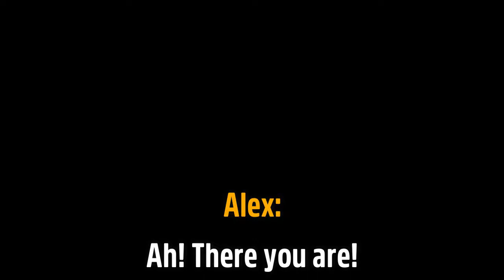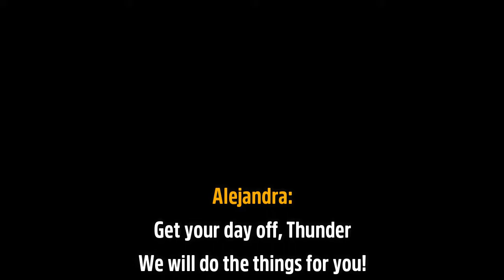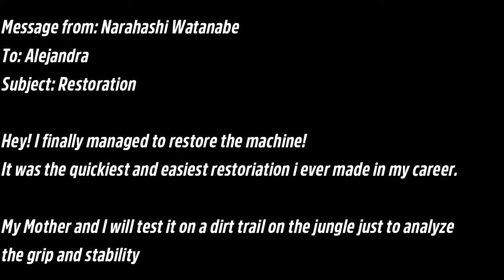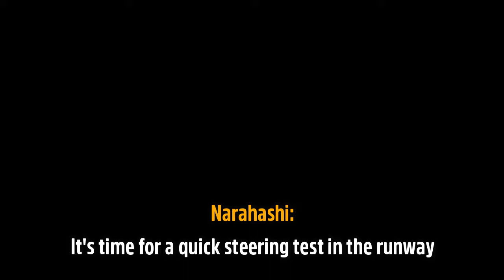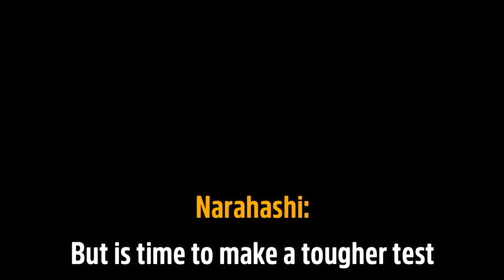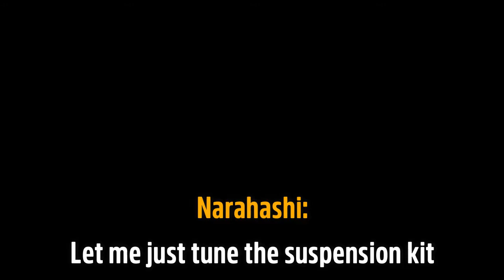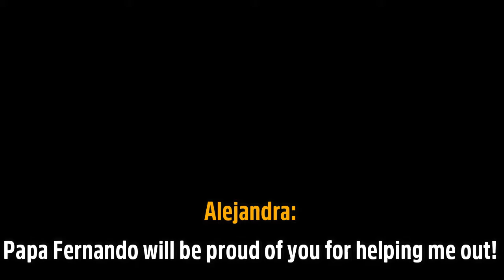Forever Legend: Supremacy (S1E2) - Horizon APEX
Now Horizon Festival has finally an expansion in the mainland. a lot of voters wanted to open the Horizon APEX, a road racing series festival where this time, Onyx Star unleash her potential on her Chevrolet Corvette C8 in the seaside of Playa Azul, next to Tulum.

---  A THANK YOU MESSAGE FOR THE USERS WHO ARE READING THIS---
Thank you everyone for watching the S1E1 of Forever Legend: Supremacy (Welcome to México) !

It broke the record of the most watched episode of the Forever Legend Series, reaching over 125 hours of view, and the 75% of the users watched the whole video witout quitting, which it makes me happy about that!

Let's see if this episode will have that performance... although is not guaranteed at all, depends on the retention and YouTube's broken Algorythm

If you wanna be credited at the end of the video (or in the description) but you want also give a boost to my channel, feel free to check my Patreon for exclusive perks and Classified WIPs!